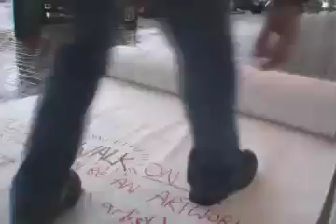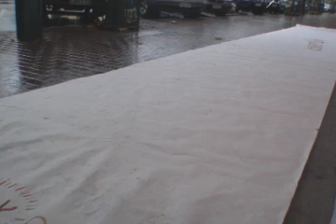Intervention VII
Another social sculpture experiment at Whanganui, New Zealand. This is a development from 'Intervention VI',  the work I did the previous day. An intervention of daily rituals of consumption I aim to stimulate thought through moments of joyful participation and expression. It's all about footprints... that's what we leave behind.

This day was much wetter than for Intervention VI, and I put the paper under the shelter of the shop verandas. I didn't include any marker pens, choosing to use 'the purity of the mark' of the footprint (I had written a request on each end to the effect of, "Please walk on the paper so that it can be an artwork and you can be an artist." In the middle, I also wrote "Art = Energy").

The result was that many people stopped to ask what it was all about, and that many discussions and thoughts came from the ensuing speech. I told them that "I was collecting footprints because that was what they left behind", and that often caused an immediate and sometimes thoughtful response. One of the playful thoughts I developed during the intervention was that these footprints might become a rare and collectible item one day. I shared this thought on several occasions. Many other thoughts were shared throughout the event, and I am hopeful that some people will continue to ponder over them. Who knows, perhaps their wills have even been sculpted a little. I am pretty convinced that mine has been.